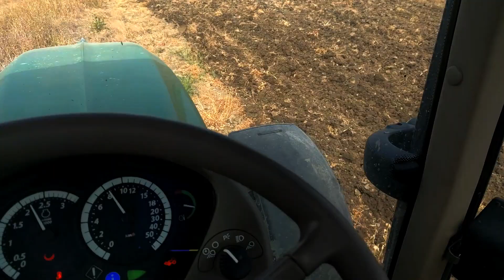John Deere 6630p Cultivating - New Holland TM175 Power Harrow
New Holland TM175 KUHN HRB 353 Power Harrow
John Deere 6630p - 4.6m Cultivator
Greece/evros